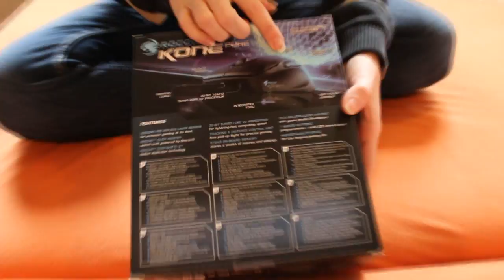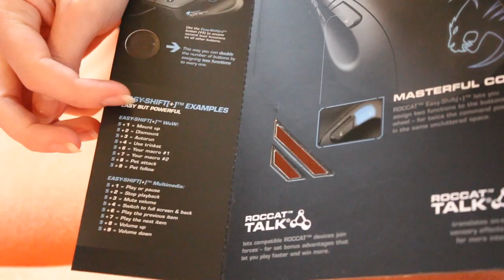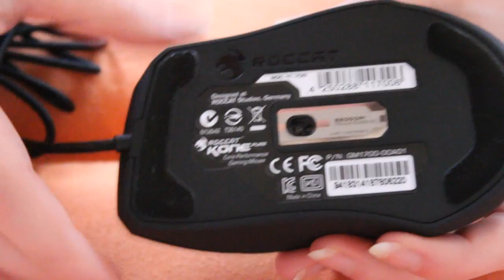Unboxing -= Roccat Kone Pure =-